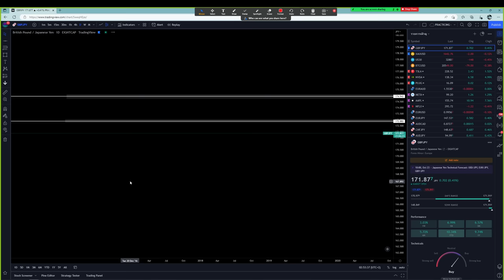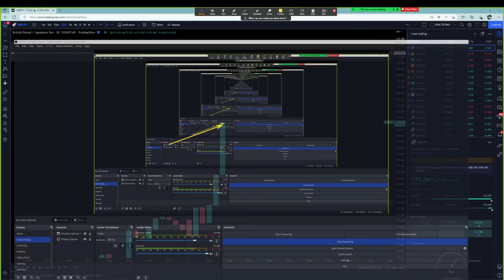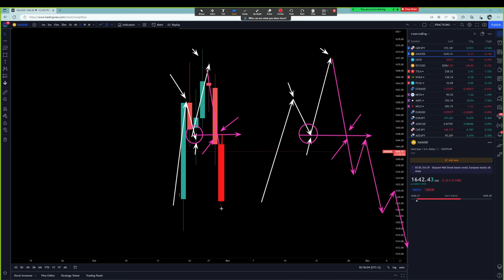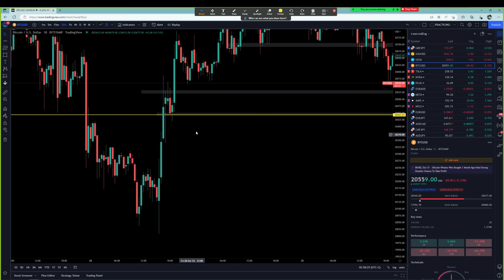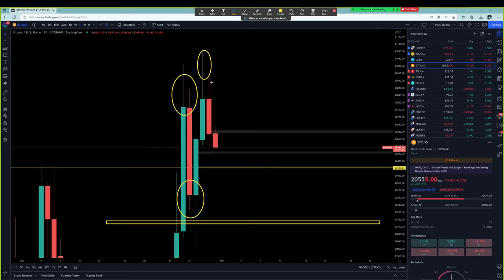Forex | 31 ต.ค. 65 | แนวโน้มทองคำ & GBP/JPY | วันนี้เทรดยังไงดี? - วิเคราะห์ GOLD & GBP/JPY & BTC